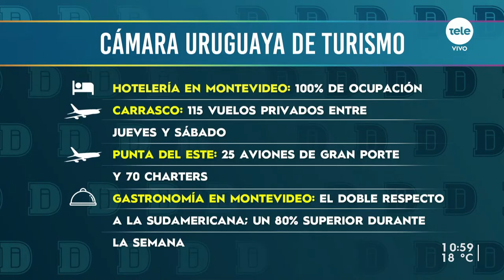Los números de Uruguay tras la Libertadores y la Sudamericana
En la noticia del fin de semana, con Lucía Brocal repasamos los números en el sector turístico tras la realización de las dos finales continentales. La Cámara Uruguaya de Turismo arrojó datos sobre la hotelería, aeropuerto y gastronomía en Montevideo. También brindó datos sobre Punta del Este.